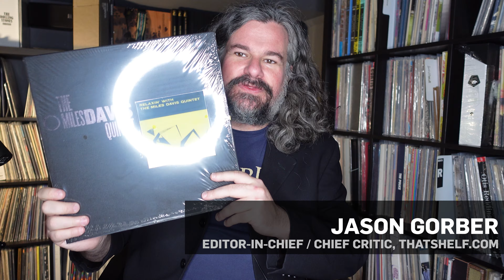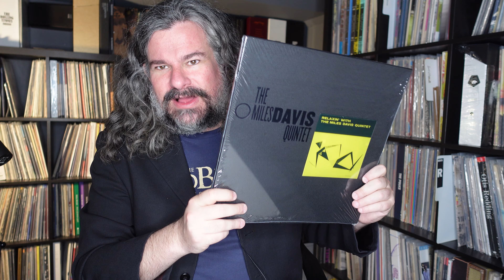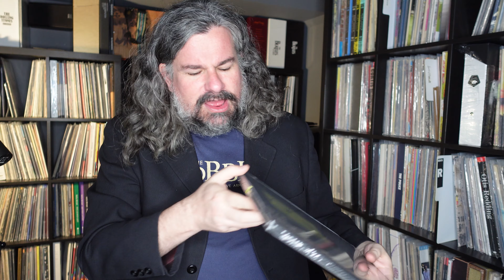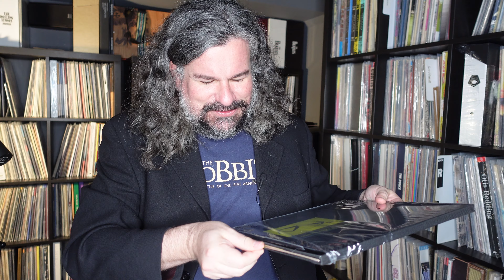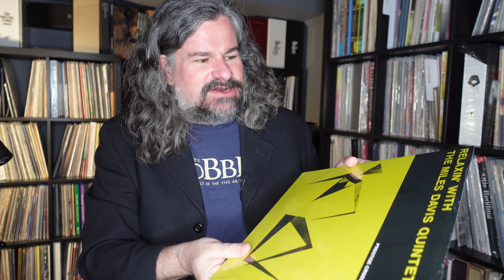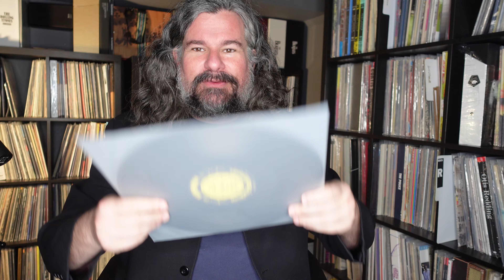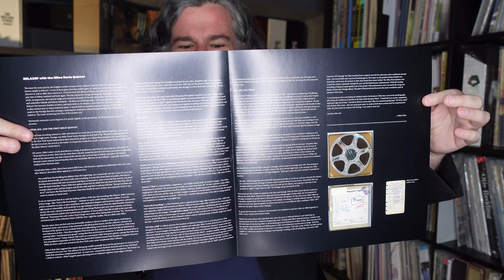Unboxin' - Relaxin' with Miles Davis on Craft Recordings' Small Batch Vinyl!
A quick look at Craft Recordings' release Relaxin' with the Miles Davis Quintet, pressed on Neotech's VR900 (aka, "super vinyl") at RTI.